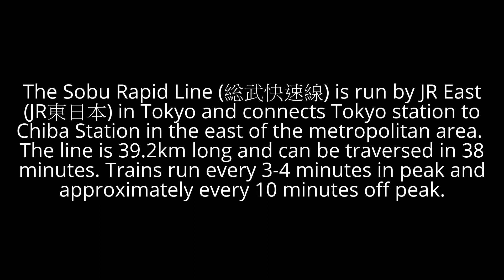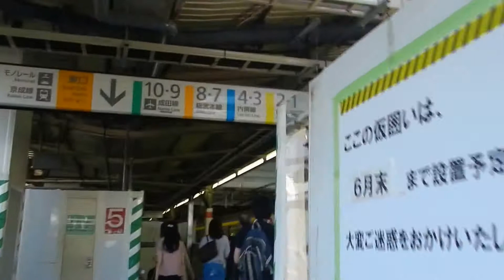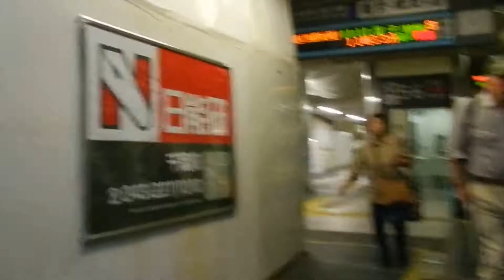Tokyo - JR East (JR東日本) - Sobu Rapid Line (総武快速線) 2015 05 26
My wife visited Tokyo as a birthday trip. She kindly took some videos for me. Here is a short ride on the Sobu Rapid Line from Tokyo station to Chiba station.